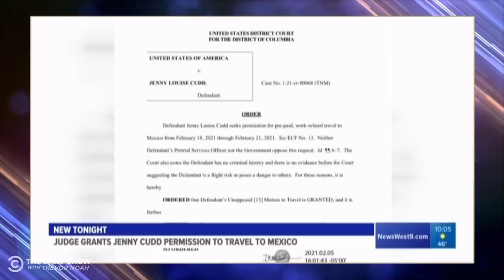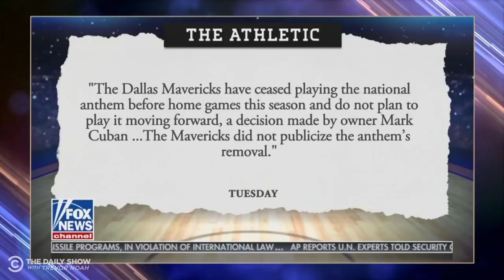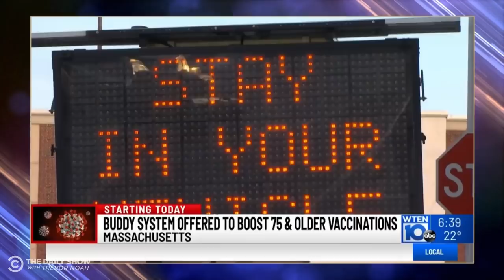What the Hell Happened This Week? - Week of 2/8/21 | The Daily Social Distancing Show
Fox News digs up some trivial Biden scandals, an insurrectionist is allowed to take a vacation to Mexico, and a guy is stuck third wheeling on a deserted island. What the hell happened this week?